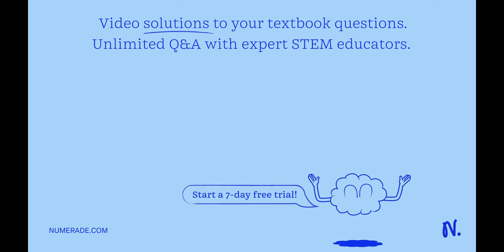'7_ Describe a ligand-gated channel signal pathway: What effects can opening or closing = an ion ch…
x27;7_ Describe a ligand-gated channel signal pathway: What effects can opening or closing = an ion channel have on cells? What type of cell is generally associated with this pathway? x27;